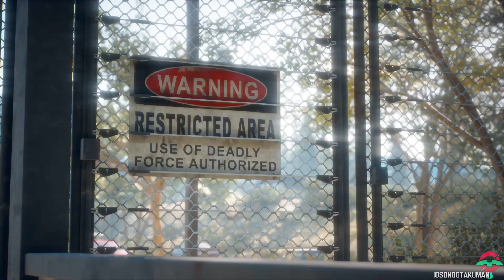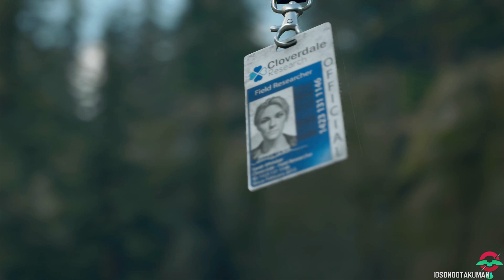Days Gone (ITA)-23- Una Nuova Speranza?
⚡️PLAYLIST DAYS GONE⚡️

Il canale che uso di più e nella quale faccio le guide complete quasi sempre senza commentary.

Il canale in cui pubblico perlopiù montaggi cinematografici dei giochi e altri video.

Il canale in cui faccio dirette da adesso. Le repliche vengono comunque pubblicate nel mio canale di Youtube principale.

Se volete supportarmi e aiutarmi a far diventare questo lavoro qualcosa di più grande, datemi una mano unendovi ai miei Patron! C'è una ricompensa per ognuno di voi!

Se non volete diventare Patron, potete sempre diventare Sponsor tramite Youtube. Ci sono anche delle emoji esclusive per chi si unisce al gruppo!

Per donare direttamente al creativo, ovvero il sottoscritto. Ogni donazioni mi aiuta ad ampliare il canale e a continuare a portare video!

🔥IMPRESSIONI RAPIDE🔥

Gameplay #102!

GRAFICA:
Difficile da descrivere.
Non cade sicuramente nel realismo più totale, diciamo che ha una grafica "standard" che vuole avvicinarsi al realismo. Per alcuni modelli però (tendenzialmente i personaggi di background) non si avvicina proprio. Gli effetti particellari avrebbero anche bisogno di una bella revisionata.
Ma c'è da dire una cosa molto importante: la cura per alcuni dettagli è quasi maniacale, come gli schizzi di sangue contro il muro che cambiano a seconda del proiettile scelto o i silenziatori artigianali che mostrano il foro del proiettile solo DOPO aver sparato un colpo. Sono dettagli INVIDIABILI, su questo non c'è dubbio, i miei più vivi complimenti!

GAMEPLAY:
Dunque...il gameplay è ottimo per gli amanti del genere, tende a prendere un pelino troppe cose in prestito da giochi usciti in precedenza (The Last of Us o Horizon: Zero Dawn vengono spontanei tra questi) e non mi sembra che offra novità esponenziali. In alcune parti può essere anche un pelo monotono in quanto a tipologie di missioni.
Il free roaming però per me è funzionale, mi diverte molto andare in giro a cercare oggetti senza meta.
Poi, in origine era pensato per essere un gioco con scelte morali, cosa che è abbastanza palese visto che molte situazioni durante la partita lo lasciano intendere, un'occasione sprecata a parer mio.
Senza patch sono anche presenti diversi glitch e bug piuttosto evidenti.
Tuttavia, anche con questi difetti, il gameplay resta comunque bello solido e divertente. Non survival al 100% ma un ottimo action!

TRAMA:
Devo dire che la storia del gioco in se' mi ha stupito! Ci sono dei frangenti abbastanza "chiamati" e prevedibili, ma per la maggior parte sono rimasto piacevolmente sorpreso! Non sapevo quasi mai cosa aspettarmi!
I personaggi poi sono anche ben caratterizzati e alcuni sono pure abbastanza complessi!

DOPPIAGGIO:
Il doppiaggio è buono. Ogni tanto ci sono dei singhiozzi qualitativi e un po' troppi riciclaggi di doppiatori, ma nell'insieme è godibile.
A parer mio è stata molto peculiare la scelta del doppiatore di Deacon.

Poichè si tratta di un gioco molto "grande", seguirò la tattica "OTA" (Only The Alluring), vale a dire che dopo le prime 3/4 puntate in cui mostrerò come funziona effettivamente il gioco, farò numerosi tagli per rendere la storia più scorrevole e con meno filler possibile, tipo rimuovendo battaglie, viaggi e così via; lasciando solo le parti interessanti. Cercherò di fare anche delle guide secondarie eventualmente

⚔️MODALITÀ⚔️
Senza usare la mira agevolata.